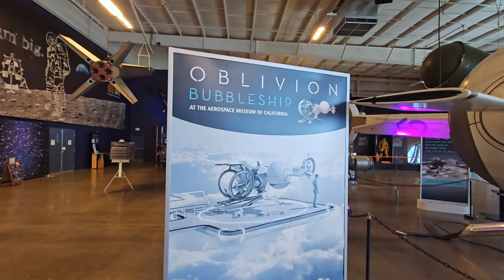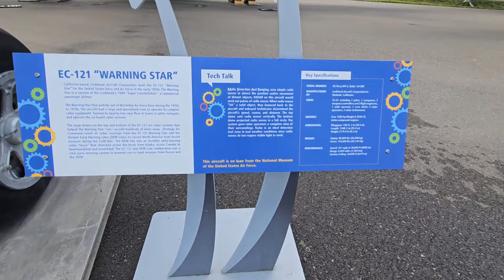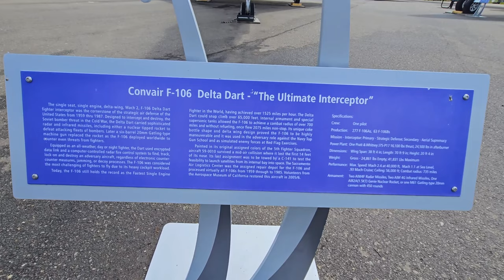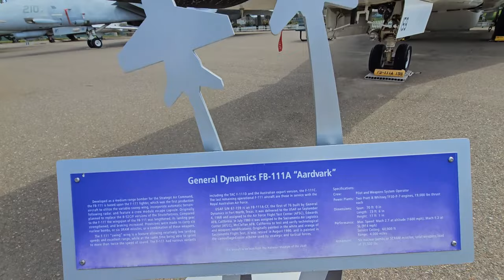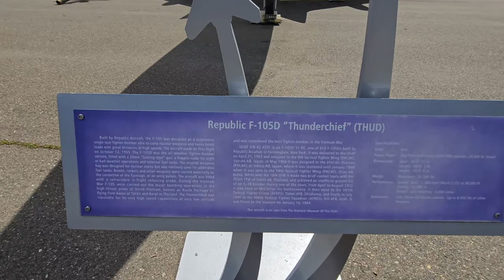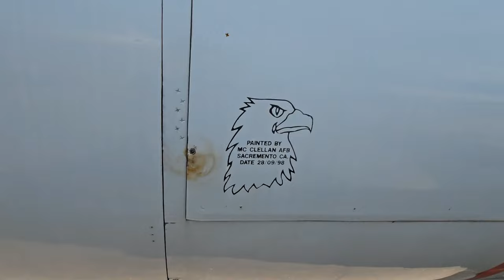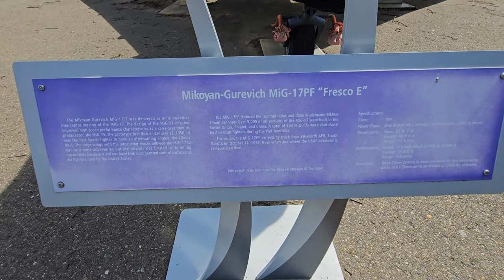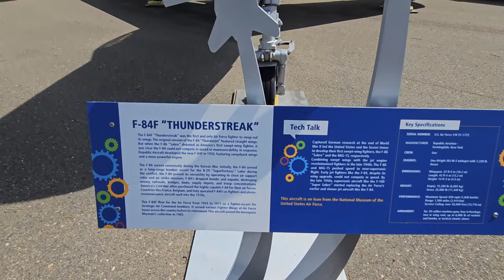Checking out old Fighter Jets at the Aerospace Museum of California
Aerospace Museum of California F-4 Phantom, F-14 tomcat, f-104 starfighter, Oblivion Bubble ship, F-102, Delta Dart, A-10 warthog ect
Aerospace Museum of California
With over 40 aircraft and an intriguing aerospace section, our museum explores the wonders of flight and technology. Come explore, discover

Shot on a Samsung S23 Ultra 4k UHD 60fps

Playseat Challenger

5Rcom TV Stand Folding Tripod Floor Portable TV Stand Height Adjustable Pole for Most 37-75 Inch Flat/Curved Screen TVs up to 100 Lbs Swivel and Tilt Mount for Outdoor Indoor,Max VESA 600x400mm

Adapter (HB-UMP3)